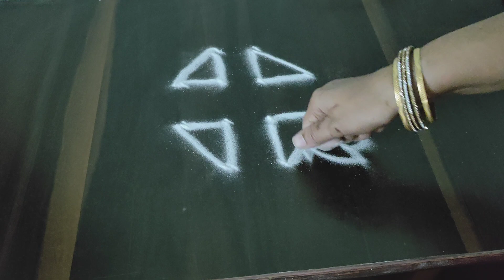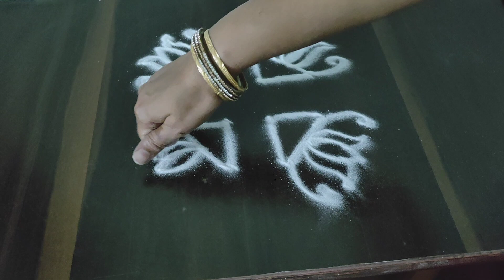small kolam||Dots rangoli||simple and easy rangoli design||daily rangoli design